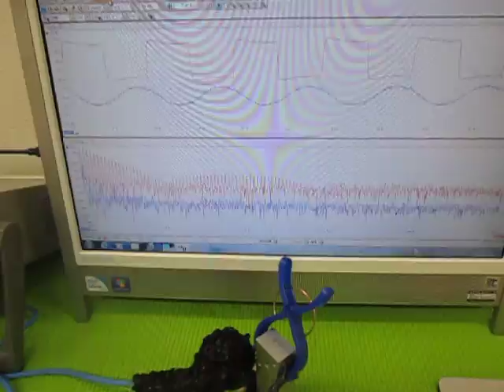超音波実験 Ultrasonic experiment ‹超音波システム研究所 ultrasonic-labo›